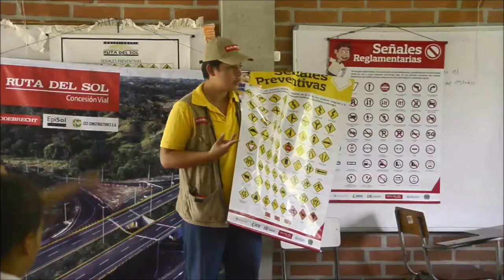Niños aprenden sobre Movilidad Segura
Educar a los usuarios más pequeños de la vía en temas de Movilidad Segura es un compromiso permanente de la Concesionaria Ruta del Sol, por eso de la mano de FundaCulta se realizó una didáctica actividad en la Escuela Kilómetro 17.